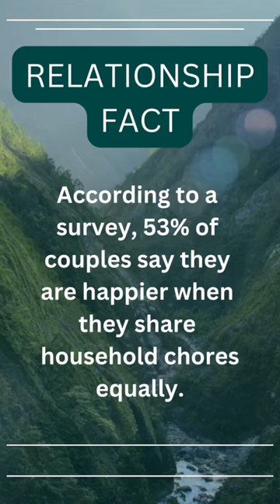Is this true about you out there? Let me know in the comment👇